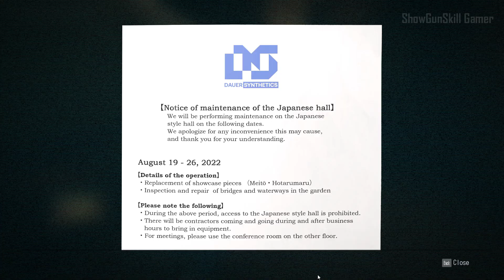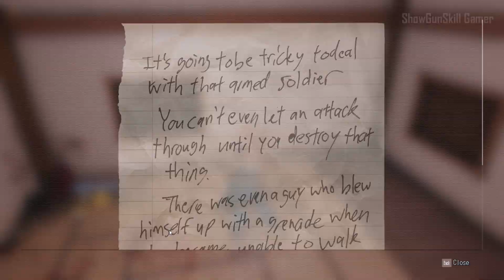WANTED: DEAD Gameplay Walkthrough Part-2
Wanted: Dead is a new hybrid slasher/shooter from the makers of Ninja Gaiden and Dead or Alive. The game follows a week in life of the Zombie Unit, an elite Hong Kong police squad on a mission to uncover a major corporate conspiracy. Play as Lt. Hannah Stone, a hardboiled Hong Kong cop, and plow through mercenaries, gang members and private military contractors in a spectacular cyberpunk adventure.